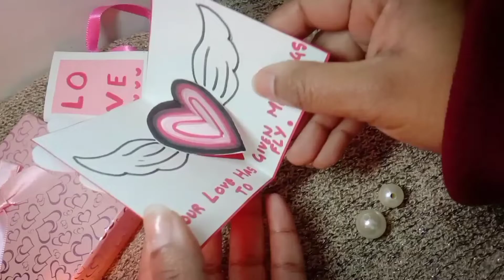Easy & Quick Card Making Ideas✨ Handmade Cards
Hello Everyone 😀
Today I'm sharing two card making ideas. I have made Heart Pop-up Card & Bottle Shaker Card. These are super easy ideas 😃 Enjoy this video.